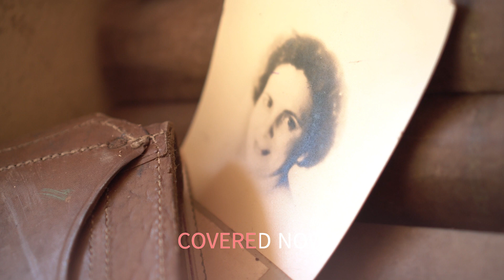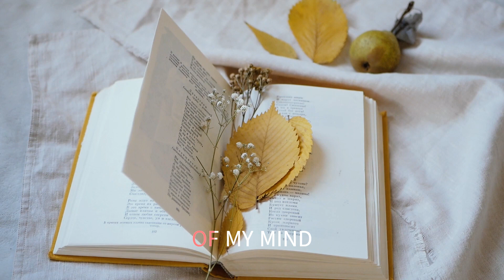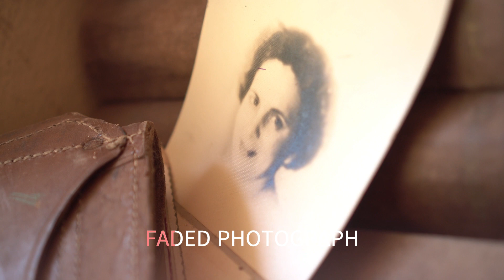TRACES MEMORIES MEDLEY THE LETTERMEN WITH SING ALONG LYRICS